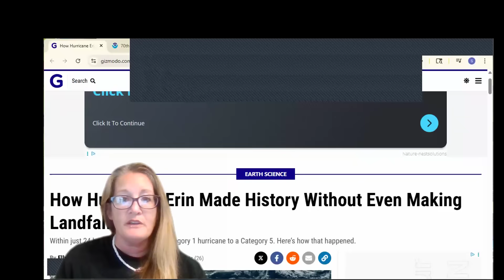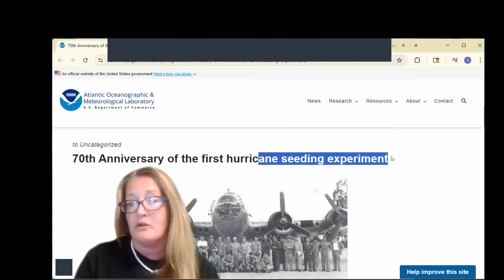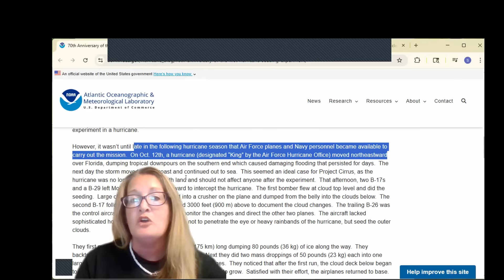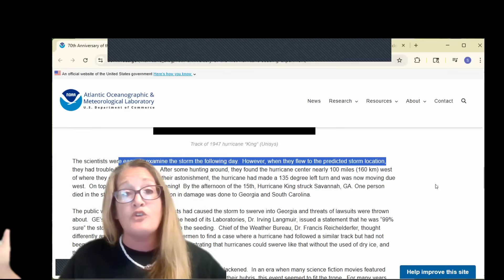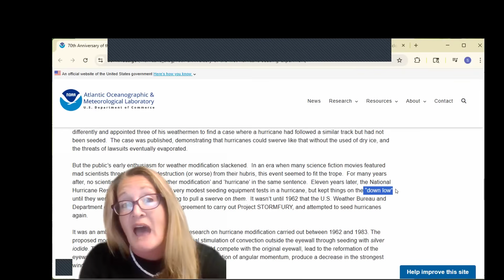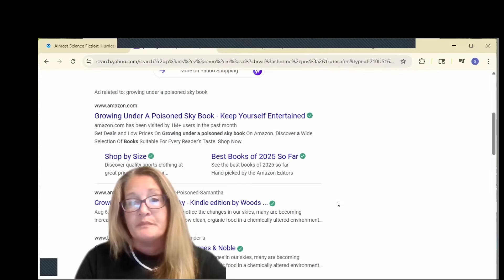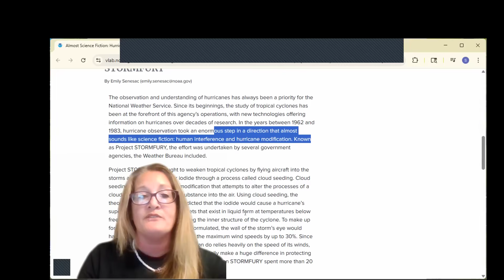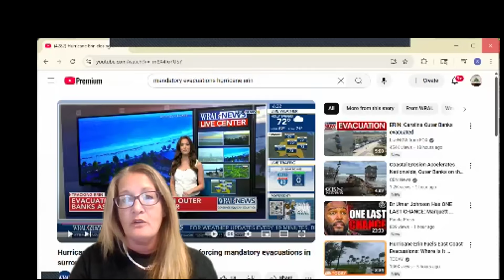Hurricane Erin: THEY ARE NOT TELLING you the TRUTH: weather warfare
Purchase our book here:

Almost Science Fiction: Hurricane Modification and Project STORMFURY
The observation and understanding of hurricanes has always been a priority for the National Weather Service. Since its beginnings, the study of tropical cyclones has been at the forefront of this agency’s operations, with new technologies offering information on hurricanes over decades of research. In the years between 1962 and 1983, hurricane observation took an enormous step in a direction that almost sounds like science fiction: human interference and hurricane modification. Known as Project STORMFURY, the effort was undertaken by several government agencies, the Weather Bureau included.

Project STORMFURY sought to weaken tropical cyclones by flying aircraft into the storms and dispersing silver iodide through a process called cloud seeding. Cloud seeding is a type of weather modification that attempts to alter the processes of a cloud or storm by releasing a substance into the air. Using cloud seeding, the theory behind STORMFURY predicted that the iodide would cause a hurricane’s supercooled water -- water droplets that exist in liquid form at temperatures below freezing -- to freeze, thus disrupting the inner structure of the cyclone. To make up for this disruption, the hypothesis formulated, the wall of the storm’s eye would have to reform, thereby decreasing the maximum wind speeds by up to 30%. Since the amount of damage a hurricane can do relies heavily on the speed of its winds, even the smallest reduction could potentially make a huge difference in protecting lives and property. Therefore, the researchers on STORMFURY spent more than 20 years working to achieve this lofty goal.

Hurricane Aaron has now broken records for the fastest growing hurricane in the Atlantic ocean before September 1.